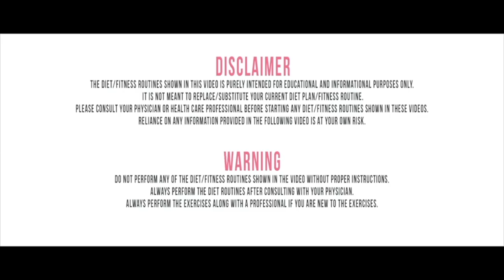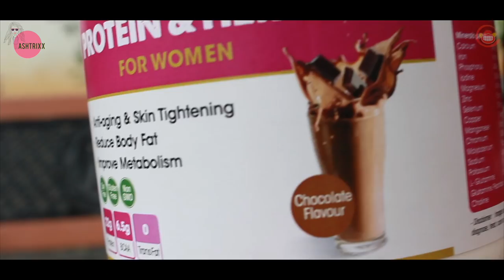Lose 3-4 Kgs || Indian diet plan || Realistic diet plan || Simple || Super easy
Hey buddies!!! As promised all info in the description box 📦

*15 days
*Reduce 3-4 kgs.
*Get realistic guys! Loosing 10 kgs in 10 days is NOT POSSIBLE AND NOT HEALTHY! DONT FALL FOR SUCH UNREALISTIC CLAIMS!!! 😱
*This is an easy to follow meal plan,with easily available foods!

*Before we start the diet as I said 2 very very important things -:

1. SELF TALK/SELF MOTIVATION/FOCUS ON THE GOAL
2. PREPARATION IN ADVANCE -: please make sure you have access to the following foods in this diet at all times,set an alarm and don’t miss out on the list of items to be consumed!
Link for APPLE CIDER VINEGAR

HERE WE GO-:

1. MORNING (first thing when you wake up,before/after brushing teeth) -: 1 tsp cinnamon + honey paste,this is an amazing fat burner and will help you kick start your fat burning process.
2. PRE-BREAKFAST -: 1 tbsp Apple cider vinegar mixed in a cup of water.
3. BREAKFAST -: Papaya/Watermelon/Orange/Sprouts,You can choose any one option everyday.
4. MID MORNING -: 2 glasses butter milk with (hing/zeera/pudina/pepper/mustard)
5. PRE LUNCH -:  1 tbsp Apple cider vinegar mixed in a cup of water.
6. LUNCH -: idly/dosa/pesarratu/senaga pindi dosa/chilla(pesar pappu dosa) (choose any one everyday) with cabbage chutney.recipe for chutney
7. MID AFTERNOON -: 3 glasses buttermilk with (hing/zeera/pudina/pepper/mustard)
8. TEA TIME (optional) -: Green tea/Tea with low fat milk and no sugar,use stevia/natura/sugarfree.
9. PRE DINNER -:  1 tbsp Apple cider vinegar mixed in a cup of water.
10. DINNER -: ONLY Dal/Rajma/Soup/Soya beans/Cow peas/Dried peas (batani)/Curd/milk (choose any one eveyday) WITHOUT RICE/CHAPATI
*Have the above in any form,salad,boiled as a soup!
*Get creative guys!

Along with the above list you have to consume the following any time of the day (along with meals or separately)

1. Six tomatoes throughout the day
2. 2 Bowls of mix veg salad (cabbage+tomato+onion+cucumber) if you don’t eat cabbage replace with lettuce or add more tomatoes
3. Green juice (palak/onion/garlic/water/lemon/salt)
4. Lemon juice with honey (optional)
5. NOT more than 1 tbsp of oil throughout the day.
6. For Sweet cravings you can have 1-2 dates
7. 20-30 mins of exercise of your choice
8. ONLY THE THINGS MENTIONED HERE ARE FOOD.
*Nothing else allowed!

Protein powder

*Remember guys! You can have results OR excuses.
NOT BOTH!

*Good luck! I hope this works as well for you’ll as it did for me 💃🏻
Drop in your comments! love you all ❤️
Stay healthy and motivated 😊👍🏼